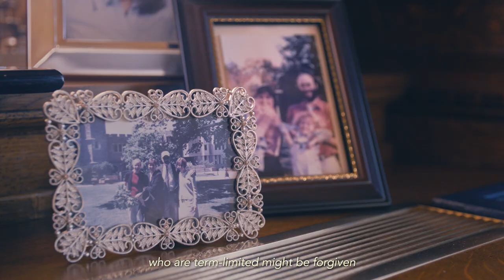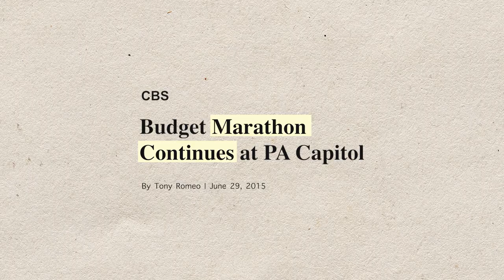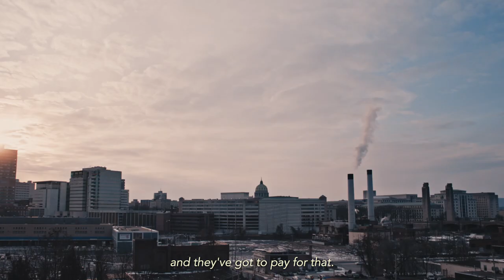Message from Governor Wolf Ahead of the 2022-23 Budget Address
It's been an honor to give my annual budget address every year since 2015, but you can rest assured – I have no plans to slow down.

I promise to fight for all Pennsylvanians until my last day in office.